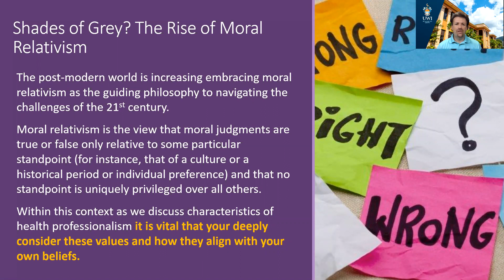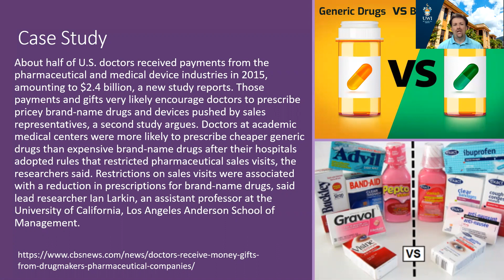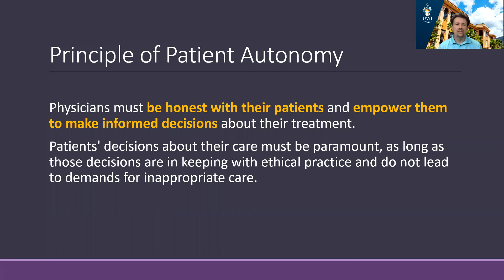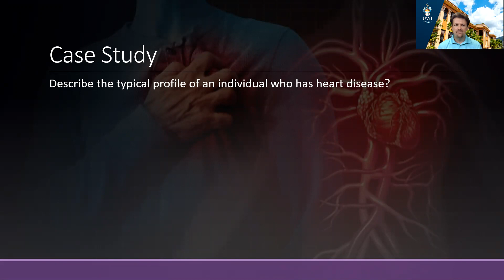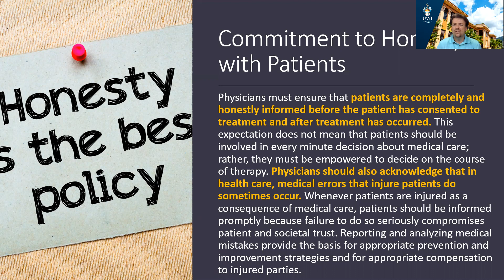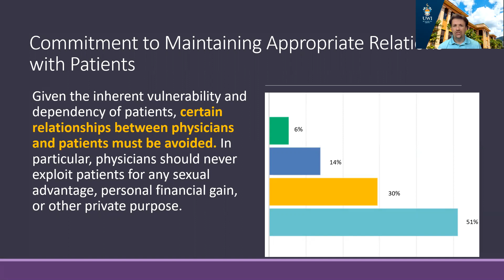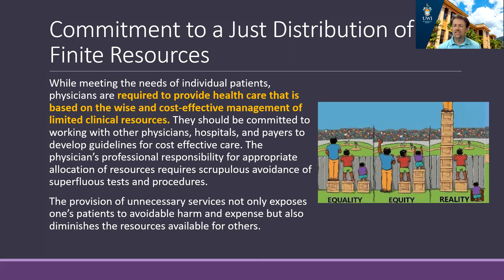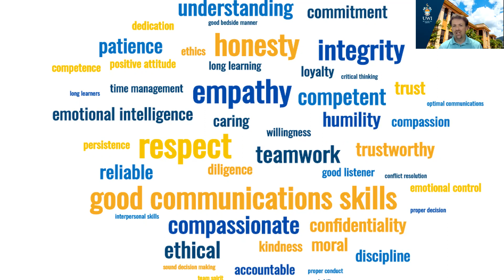Characteristics of Professionalism